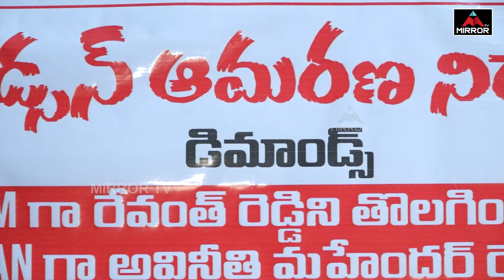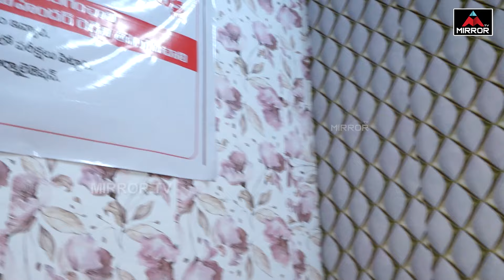సర్పంచ్ కి పనికిరాడు.. వానికి సీఎం పదవా..? | Bakka Judson Sensational Statement On CM Revanth Reddy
సర్పంచ్ కి పనికిరాడు.. వానికి సీఎం పదవా..? | Bakka Judson Sensational Statement On CM Revanth Reddy | Mirror TV